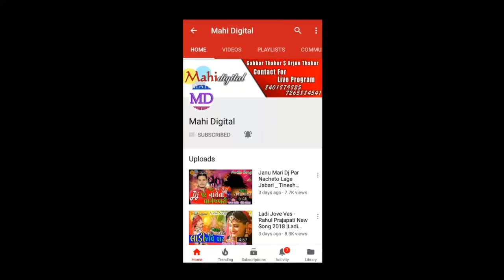Pemni Na kar Masti - Hitesh Solanki New Song ||Timali Best New Song 2018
Pemni Na kar Masti - Hitesh Solanki New Song ||Timali  New Song 2018

Song:-Pemni Na kar Masti
Singar:-Hitesh Solnki
Lyrics:-Jay Ant Raj Solnki
Shyog:-Yogesh Bariya Sanjay rathava
Rcoding:- Somnath Studio Halol
Music Label: Jhankar Music Gujarati